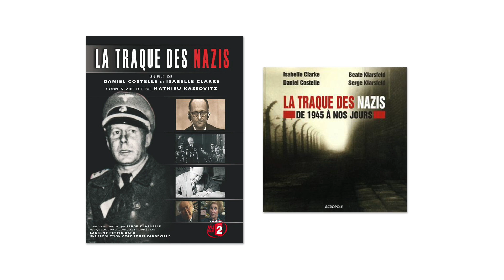La Traque des Nazis - Film de Daniel Costelle et Isabelle Clark (2006)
Laurent Petitgirard
La Traque des Nazis
Les Camps – Nuremberg – La Traque
Editions Banco Music
Film de Daniel Costelle et Isabelle Clark (2006)
Magyar Telekom Hungarian Symphony Orchestra
Direction Laurent Petitgirard
Quel choc lorsque j'ai découvert ces images, comment garder l'intensité et l'émotion sans tomber dans le pathos, comment rester humble et pudique devant l'horreur absolue.
La musique la plus intense que j'ai eu à écrire pour un film.
Nous nous sommes très bien enten du avec les deux réalisateurs, j'ai beaucoup regretté qu'une coproduction japonaise sur leur série Apocalypse m'ait privé de retravailler avec eux..